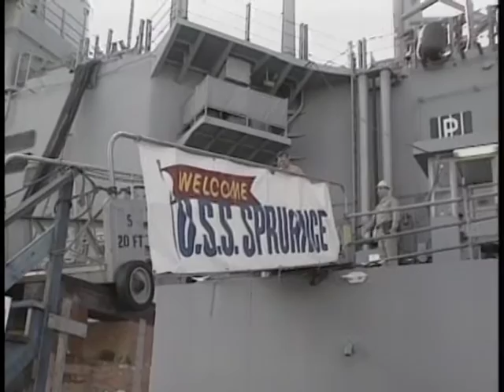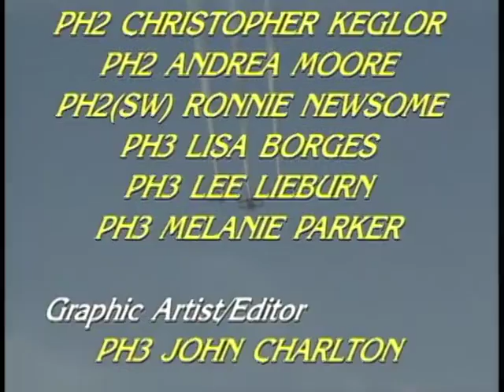NAVY MARINE CORPS NEWS PROGRAM 443 28 OCTOBER 1994 941028 OR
Program 443\n-- USS Reid enforces UN sanctions in Arabian Gulf\n-- Commandant of the Marine Corps speaks about Marines operating in Kuwait\n-- Media becomes part of the modern day battlefield\n-- USS Dwight D. Eisenhower women make first deployment on combantant ships\n-- Women deployed aboard USS Samuel B. Roberts, find sea life satisfying\n** Break (:)\n-- GEN Carl Mundy Jr. visits Marines in San Diego\n-- Navy ROTC program gets "on the spot" changes to its recruiting requirements\n- ADM Mike Boorda visits with Hampton Roads Sailors\n**Break (:)\n-- San Franciso throws "Fleet Week" celebration to honor our Naval services\n-- Tips to keep your wallet in check during holiday spending sprees\n-- Sailors in Scotland wear a different kind of uniform to the Navy Ball [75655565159_xxx_fc.mov]